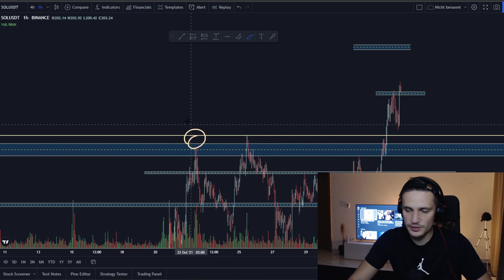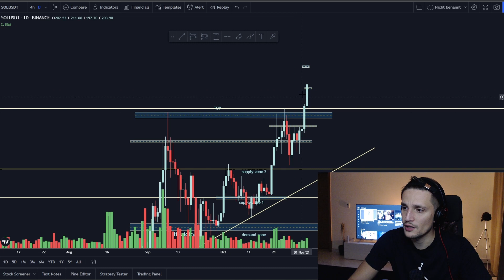Solana Breaking All Time High (sol price prediction)